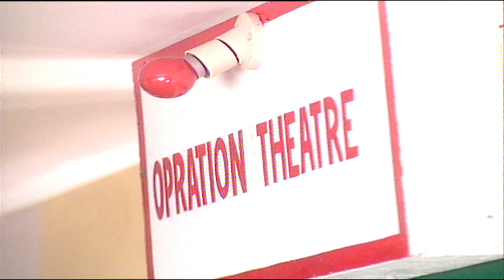आखिर क्यों की होगी कर्नल रंजीत कपूर ने अपने ही परिवार की हत्या | Mere Humsafar Episode 13 | Hd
Director: Rakesh Bharti

Cast: Sudesh Berry, Mahesh Thakur, Ritu Deepak, Arun Bali, Poona Narula, Benjamin Gilani, Tejaswini Kolhapuri, Smita Jaykar